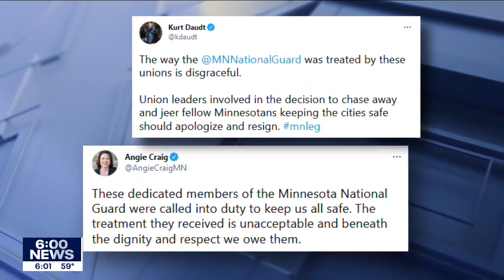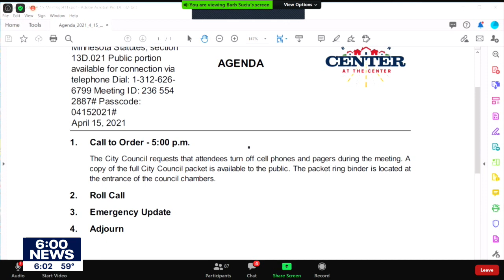Walz, DFL activists clash over National Guard and police response to unrest | FOX 9 KMSP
Union activists taunted Minnesota National Guard soldiers this week and Democratic lawmakers tried to ban the use of tear gas as a crowd control tactic, showing the escalating tension between Gov. Tim Walz and his party's left flank.